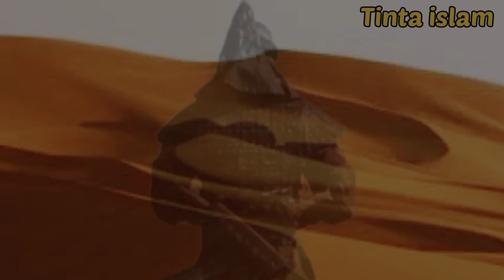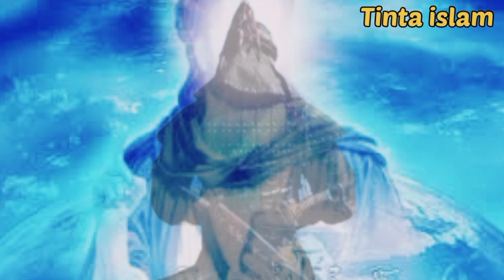Kisah Dzulkarnain, Raja Shaleh yang Membangun Tembok Ya’juj Ma’juj